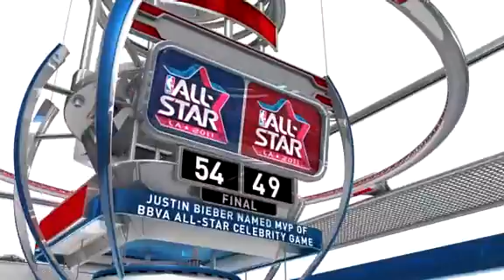2011 BBVA All-Star Celebrity Game Recap - Highlights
The East wins the game, but Justin Bieber takes home the MVP award.